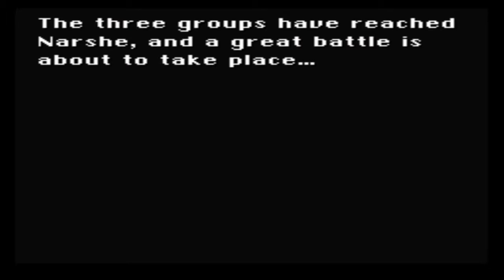Final Fantasy VI (III) - Brave New World Mod + Nowea Difficulty Patch: Episode 10.